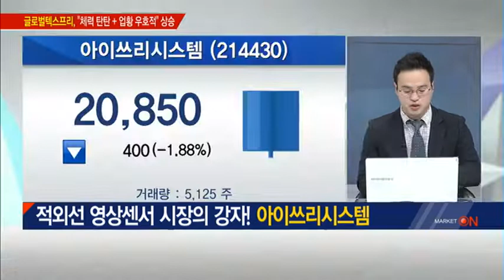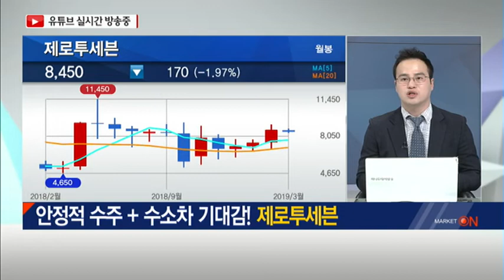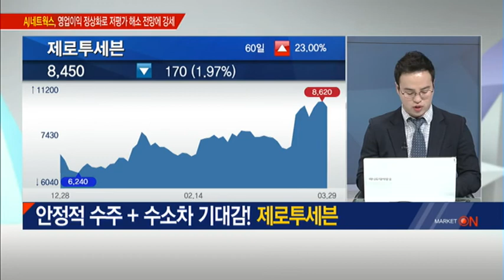[시장을 이겨라] "종목장세 속 성장성 확보한 유망주는? 아이쓰리시스템 · 제로투세븐"- 조상기 /(증시, 증권)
03/29 출발! 마켓온 2부

* 적외선 영상센서 시장의 강자! 아이쓰리시스템
- 국내 유일 적외선 영상센서 생산
주요제품 매출비중